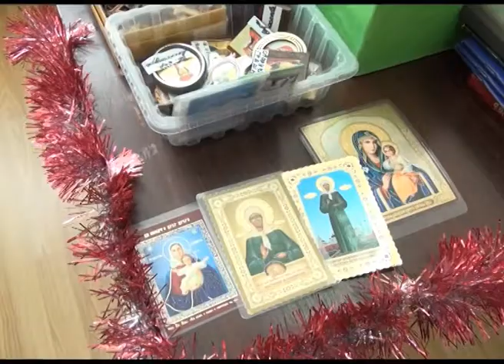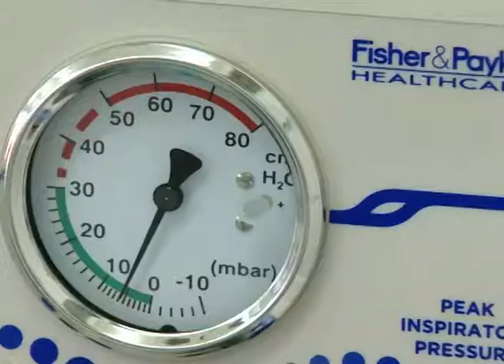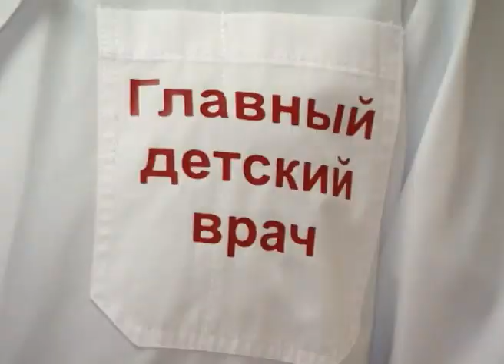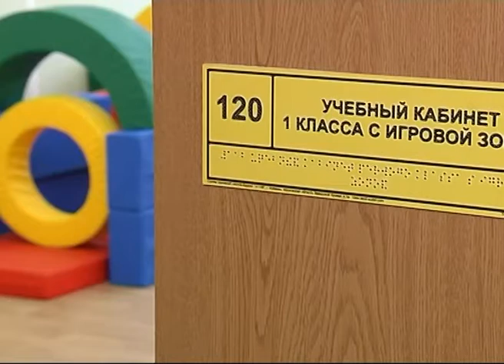Новости Сочи (Эфкате РЕН ТВ REN TV) Выпуск от 09.01.2018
Главные темы выпуска:

Каникулы позади. В Сочи встретили рождество и подсчитали новорожденных. Оказалось, есть чем гордиться.

Гулять так гулять. Какими ЧП запомнятся сочинцам новогодние выходные?

Загрузка горного кластера на каникулах приблизилась к 100 процентам. Для инфраструктуры этот наплыв туристов, хоть и вполне ожидаемый, стал испытанием.

А вот спортсменкам не удалось полениться на каникулах... В Сочи стартовал открытый турнир по художественной гимнастике «Рождественские каникулы».

Сочи. Новости.
Телеканал Эфкате.